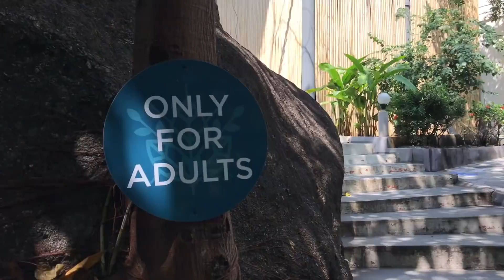Wintercamp Thailand 2019 - Suche nach Alternativen | VLOG #139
Auch 2019 planen wir wieder ein Wintercamp auf Koh Phangan. Das Buritara kommt langsam in die Jahre und wir schauen uns gemeinsam mit Familie Horlacher nach ein paar Alternativen um. Wir nehmen Euch mit bei den ersten drei Resorts der Insel-Resort-Suche.
Wow, dieser Rückwärtssalto aus 8 Meter Höhe. Unglaublich. Ja, so war er aber nicht geplant. Bei unserem Besuch beim Wasserpark „The Challenge“ auf Koh Phangan hatten Stefan und Julien mächtig Spaß.

Unsere Ressourcen findest Du auf unserer Webseite.